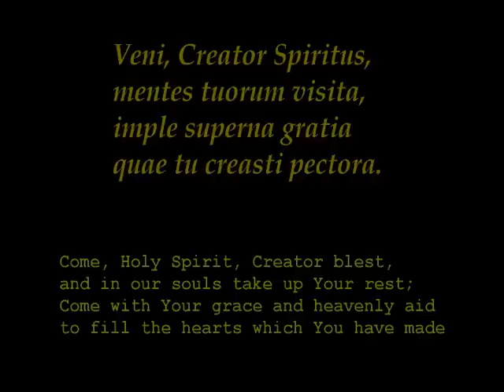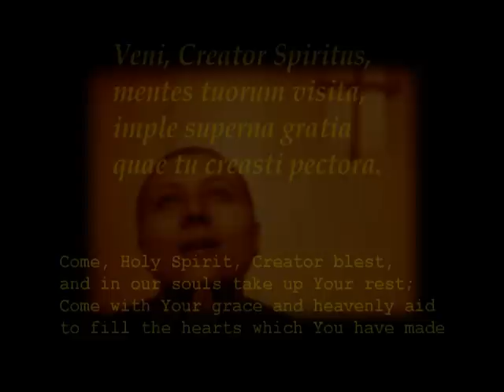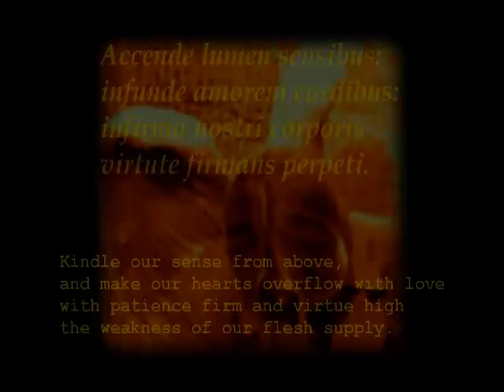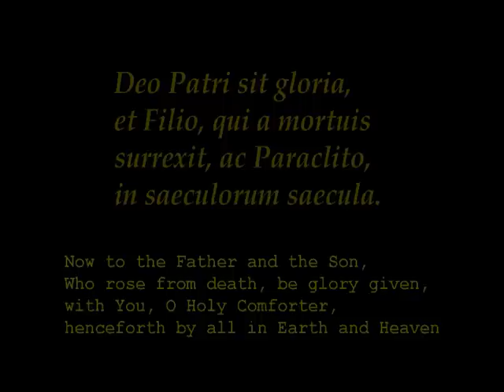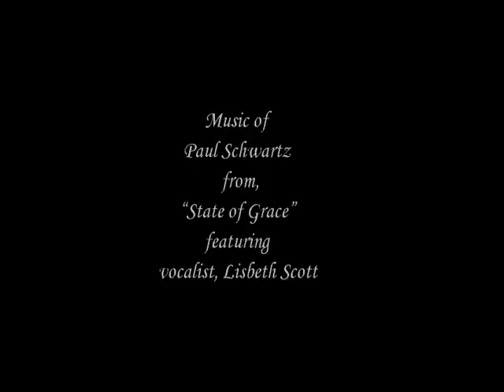Veni, Creator Spiritus - Music of Paul Schwatrz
Music of Paul Schwartz, from the C.D. State of Grace, featuring vocalist, Lisbeth Scott
"State of Grace", by Paul Schwartz is a three disc set released between 2001 and 2006.  "Veni, Creator Spiritus", was the fourth track on the first disc.

- Veni Creator Spiritus ("Come creator Spirit"), is a hymn normally sung in Gregorian Chant.
It is believed to have been written by, Rabanus Maurus in the 9th century. The hymn is normally associated with the Roman Catholic Church. The hymn is also widely used in the Anglican Church, and appears for example in the Ordering of Priests and in the Consecration of Bishops in the Book of Common Prayer, 1662.  It is translated to several languages.